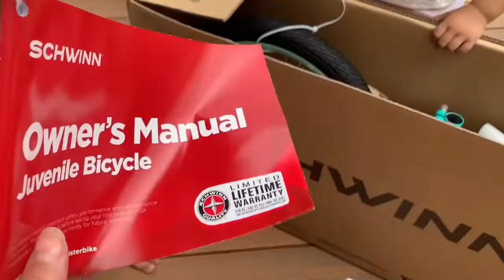Schwinn marka bisikletimizi birlikte kuralim.